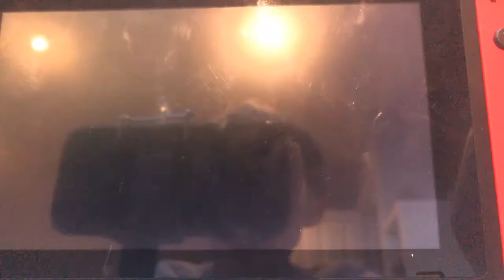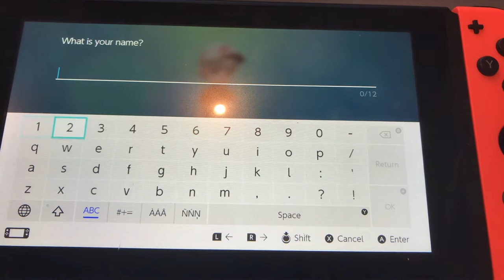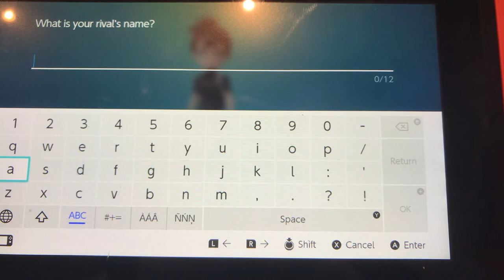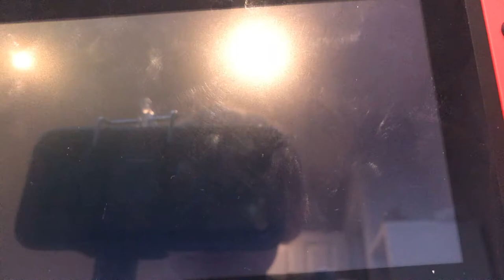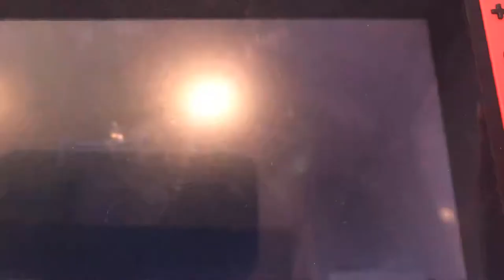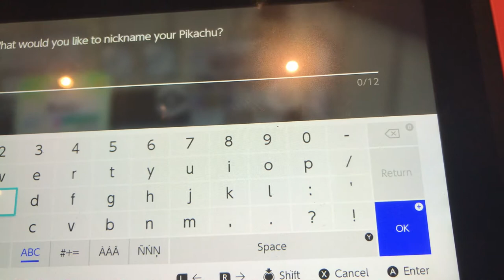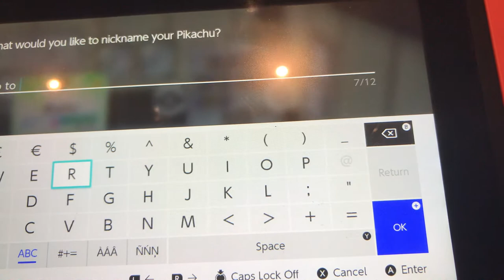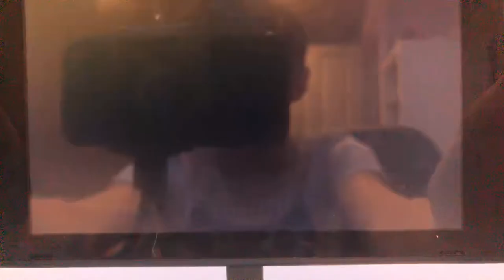Pokemon lets go pikachu part 1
If this video get 3 likes I will make a part 2